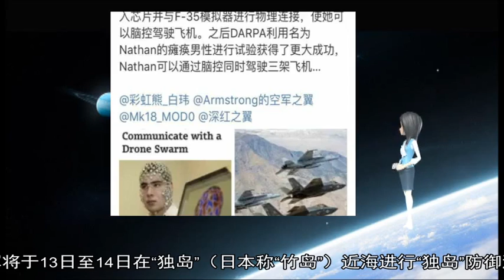12132018韩国海空军在日韩争议岛屿近海进行防御演习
独岛 13 韩国 海军 演习 数十块 韩联社 竹岛 12 14 海警 郁陵岛 90 由东 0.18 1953 岩礁 日本 水面舰艇 朝鲜半岛 例行 小岛 近海 中新网 出动 表示 主权 海域 总面积 以东 日电 岛屿 防御 空军 平方公里 日至 朝鲜 公里 飞机 东部 大约 报道 周围 主张 拥有 实际 参加 组成 位于 控制 以来 一次 这是 两个 进行